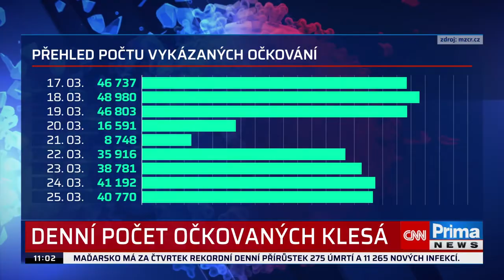Přerozdělování vakcín v EU. Nedostatek bude i v červenci. Některé státy dostanou pro 90%, jiné 40%